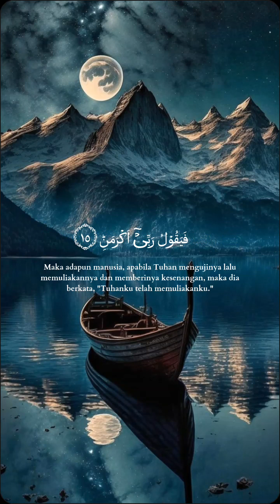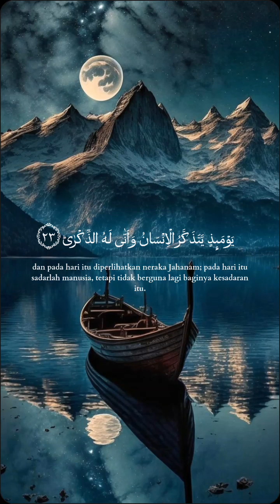Surah Al Fajr ❤️ ||( سورۃ الفجر)Mash Allah Beautiful Quran Recitation 🌹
Thenks
                                    for